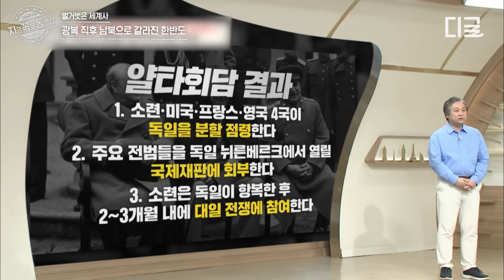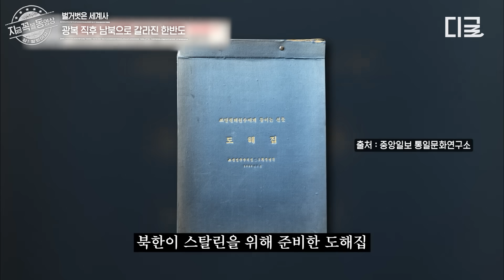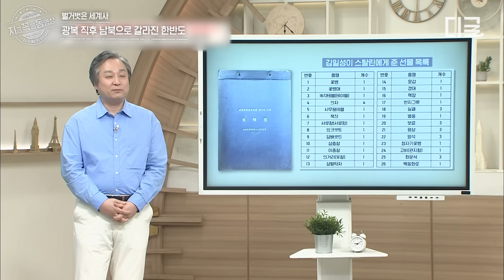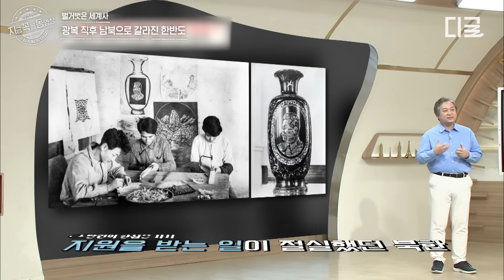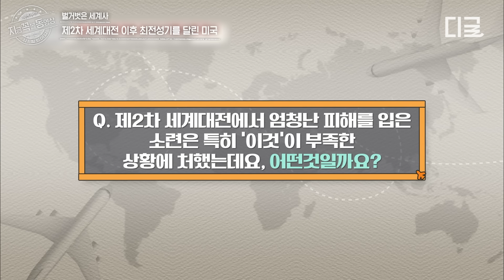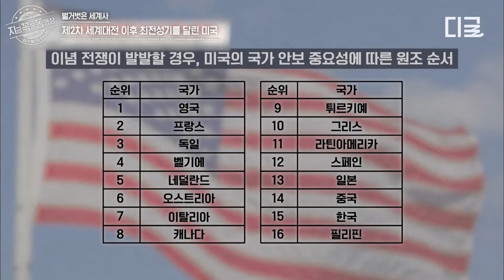[벌거벗은세계사] 오펜하이머 덕분에 유일한 핵 보유국이 된 미국의 전례없는 호황🔥 낚아챈 기회로 세계를 주도하게 된 미국